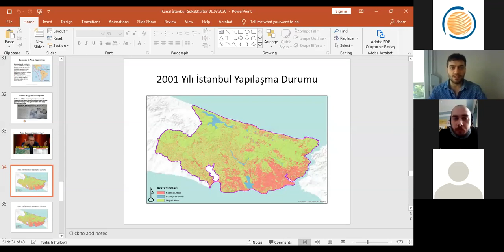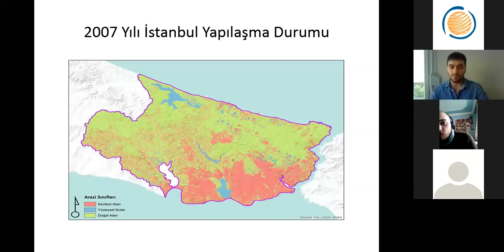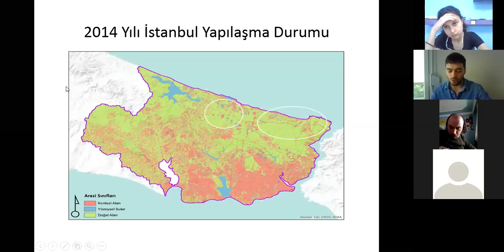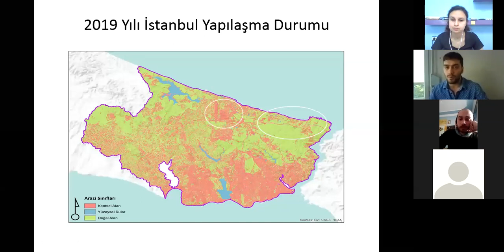TMMOB ÇMO İstanbul Şubesi Öğrenci Komisyonu Söyleşileri- 2 Kanal İstanbul, Raşit Fırat Deniz